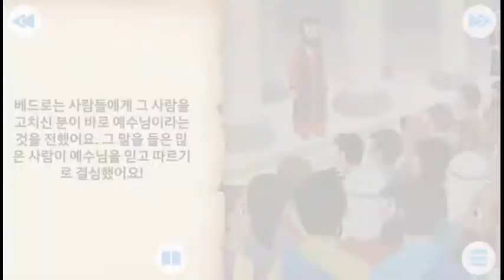사람이 통과했습니다. 🇰🇷 주일 학교 영화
기독교 아이들을위한 이야기 ⛪
Cerita Untuk Anak